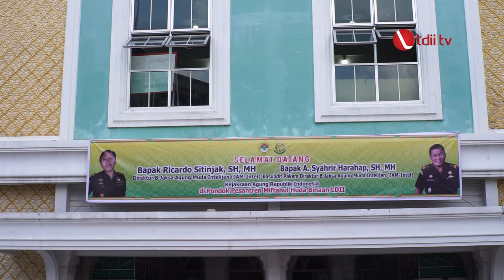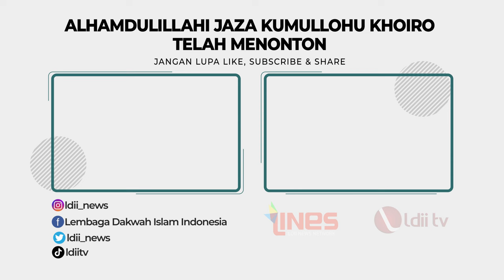LDII TV: Direktur B Jamintel Berikan Penyuluhan Hukum ke Santri LDII Riau